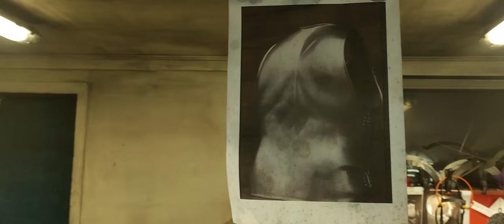Lorica Musculata - making of anatomical cuirass in Roman style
Lorica Musculata – a medieval cuirass made in Roman style.